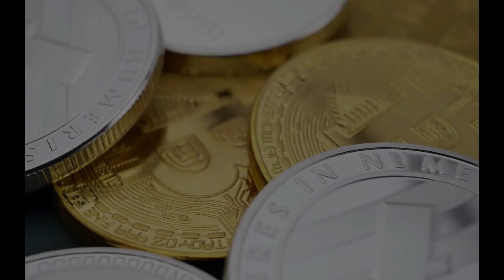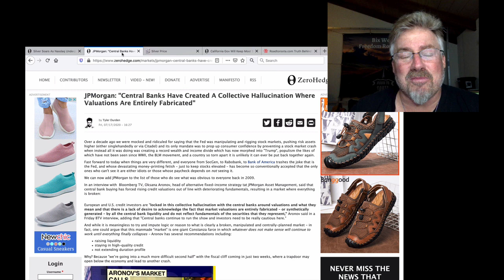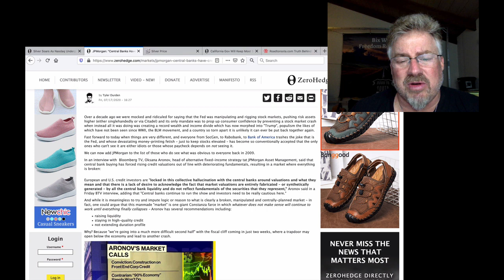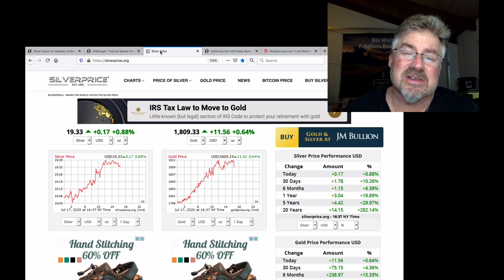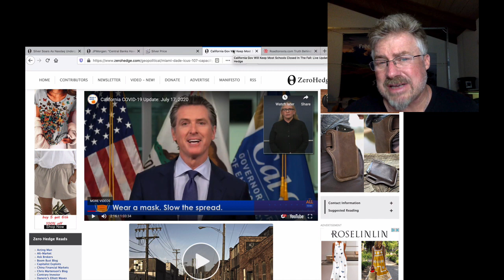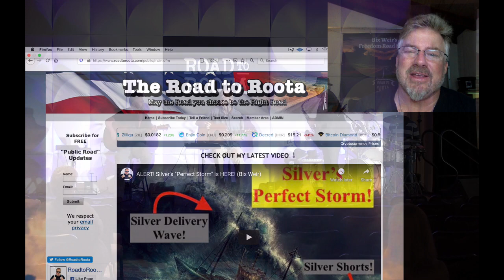SILVER! "Pay Me My Silver NOW!" (Bix Weir)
Silver Sellers are getting VERY, VERY, VERY hard to FIND!!